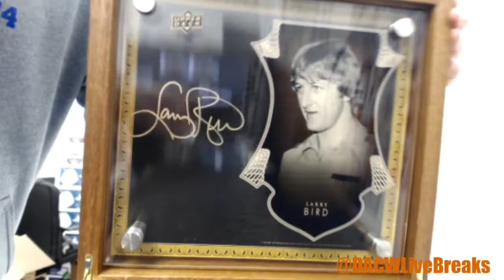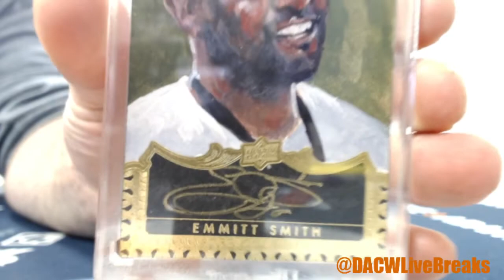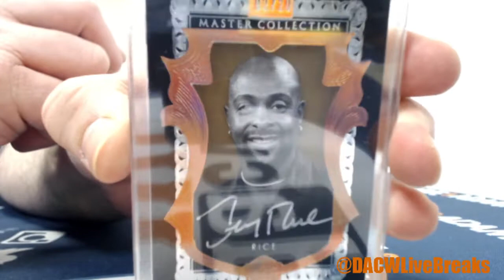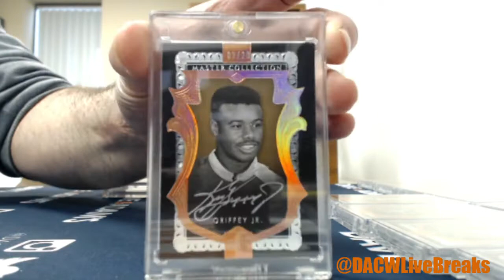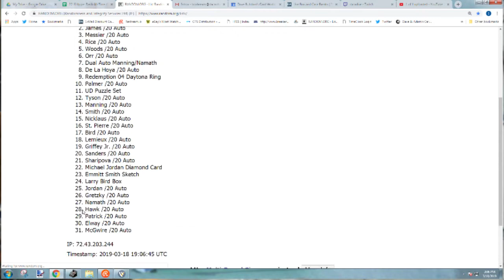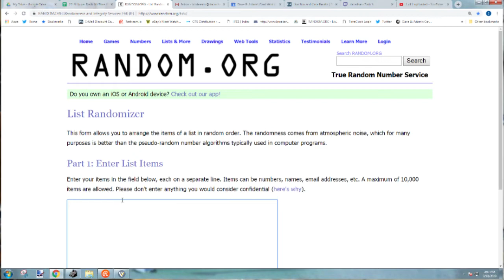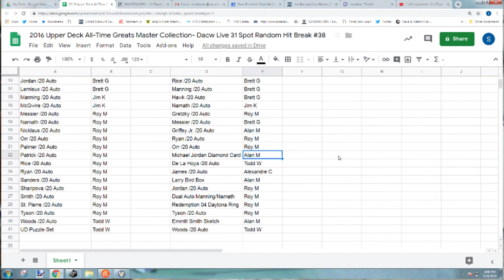2016 Upper Deck All-Time Greats Master Collection- Dacw Live 31 Spot Random Hit Break #38